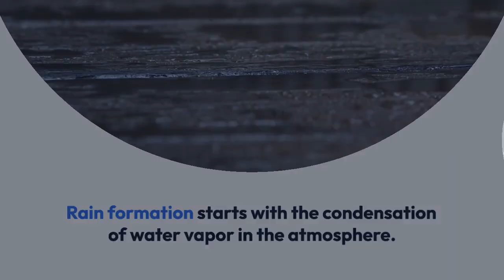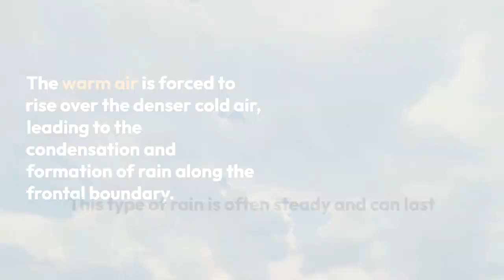Rain Formation and Types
Rain formation is a meteorological process in which water droplets in the atmosphere combine and grow in size until they become heavy enough to fall to the ground as precipitation. There are several types of rain, depending on the conditions under which it forms:

1. **Convective Rain**: This type of rain occurs due to the intense heating of the Earth's surface, which causes warm, moist air to rise and cool, leading to condensation and the formation of rain clouds. Convective rain is common in tropical regions and can result in heavy, localized downpours, often associated with thunderstorms.

2. **Orographic Rain**: Orographic rain occurs when moist air is forced to ascend over a mountain or elevated terrain. As the air rises, it cools and condenses, forming rain clouds and precipitation on the windward side of the mountain. The leeward side, in contrast, often experiences a rain shadow, where drier conditions prevail.

3. **Frontal Rain**: Frontal rain is associated with the meeting of two air masses with different temperatures and humidity levels. The warmer, moist air is forced to rise over the colder, denser air, leading to the formation of rain clouds and precipitation. Frontal rain can result in prolonged periods of precipitation.

4. **Cyclonic Rain**: Also known as cyclonic or low-pressure system rain, this type of rain is associated with the convergence of air masses around a low-pressure system. The rising air cools and condenses, leading to rain formation. Cyclonic rain can bring steady, widespread rainfall over large areas.

5. **Drizzle**: Drizzle consists of very fine water droplets that are smaller in size compared to regular raindrops. Drizzle often occurs in low-lying stratus clouds and can be more of a nuisance than heavy rain.

6. **Freezing Rain**: Freezing rain occurs when supercooled raindrops come into contact with surfaces at or below freezing temperatures, creating a glaze of ice. This type of precipitation can be hazardous as it leads to icy road conditions and can cause damage to trees and power lines.

7. **Hail**: Hail is not typical rain but rather the result of strong updrafts in thunderstorms. It consists of balls or lumps of ice, often associated with severe weather events.

Rainfall is a crucial component of the Earth's water cycle, replenishing water sources, supporting vegetation, and impacting weather patterns and climate. Different types of rain are influenced by various atmospheric conditions and geographic factors, making the study of rainfall patterns an essential aspect of meteorology and climate science.